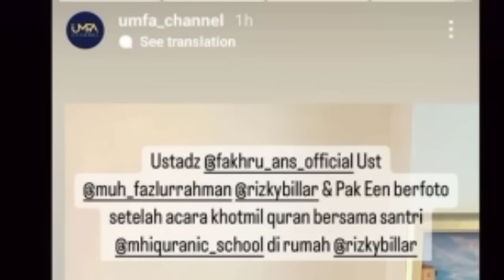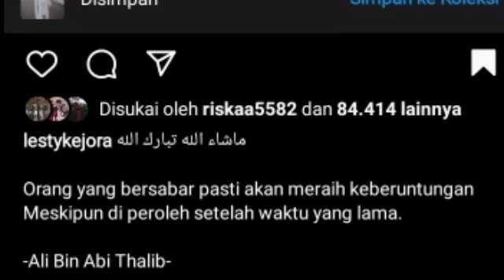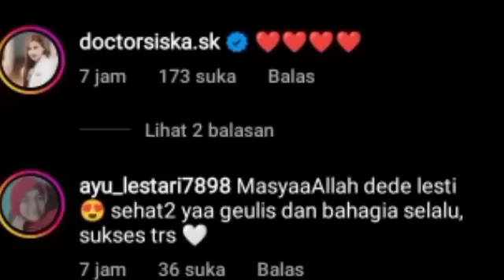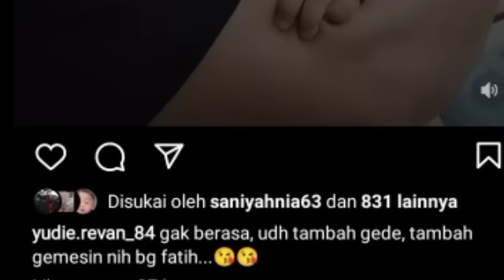MENDADAK HENDRO SAKY UNGGAH SOAL LAGU LESTY & DOKTOR SISKA TANGGAPI INI KELESTY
Lesti kejora
Lesti
Lesti kejora
lesty & risky
Indosiar
Lesti DA
lesty DA